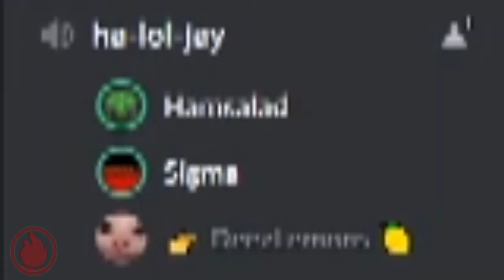DIVING LIGHT ⬇️ | SIGBits – Dying Light #2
Look who’s back again 👈😎👈back on my dumb shit! 😜🤌🕴️ Another video? 😱Uh huh! 🤯That’s what we do 😏🧑‍💻What’s that? 🤨It’s been a month you say? 🤔What’s new! 😂🪜 At least it wasn’t 2 months! 🤣💩 HA! Maybe leave a cheeky little like 🔱😝 if you enjoyed this brand-new content! 🦝🧨 Rise and grind, gamers 🏋️🤑 poggers! 👽🥐

"SIGBits" font: Moonbeam by moon
Sounds/Music in this video:
“Helikopter” – Fazlija